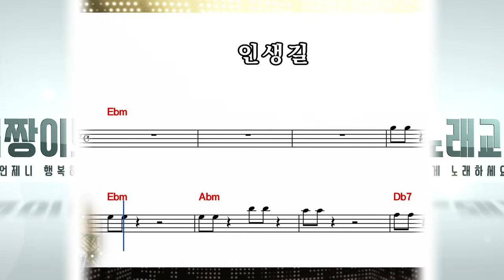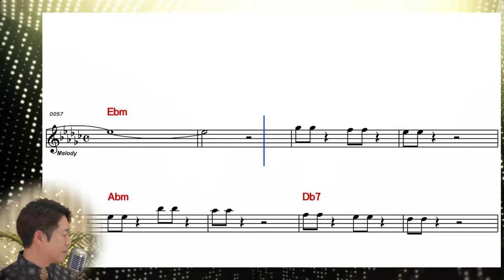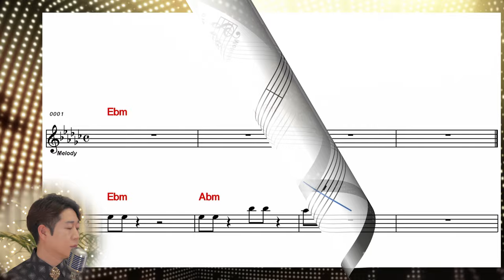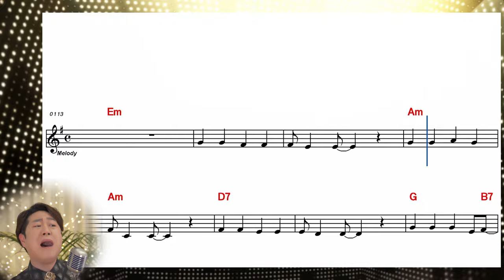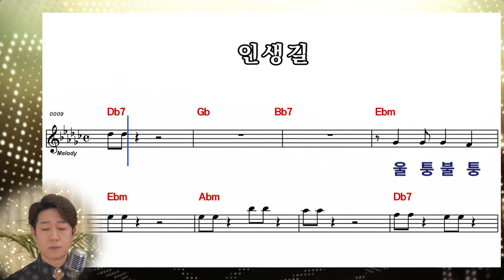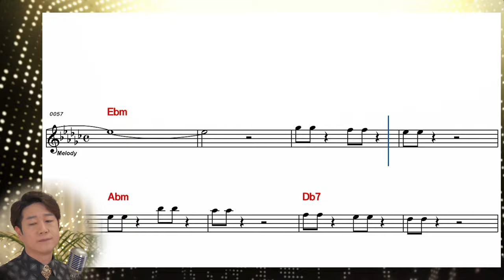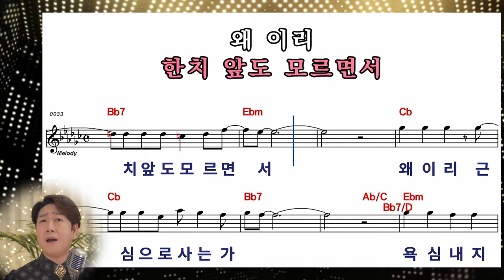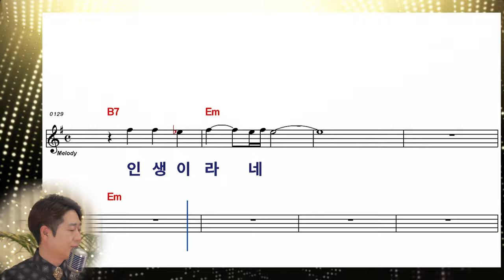[ 김범룡 ] 인생 길 │ 10회 연속 악보보며 완곡하세요!!! │ 커버 박성현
※※   인생 길   ※※
                     작사 조윤섭
                     작곡 김범룡
                     노래 김범룡

울퉁불퉁 시골길 구불구불 고갯길
가다가 돌아서는 막다른 골목길
돌고 도는 이 세상 사연 많은 내 인생
오늘도 홀로 외로이 간다
아하 마음 하나 못 비우고
아하 한치 앞도 모르면서
왜 이리 근심으로 사는가
욕심내지 않기를 미워하지 않기를
서두르지 않기를 어렵지 않아
사랑하는 사람들 가슴 아픈 사람들
모두가 함께 놀다가는 인생이라네

시끄러운 시장길 향기로운 꽃길
답답하고 답답한 꽉 막힌 서울길

2017년 성인가수로 데뷔